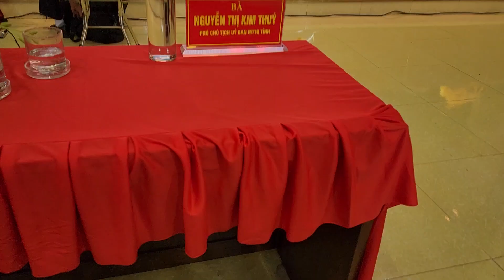trông quân văn lâm